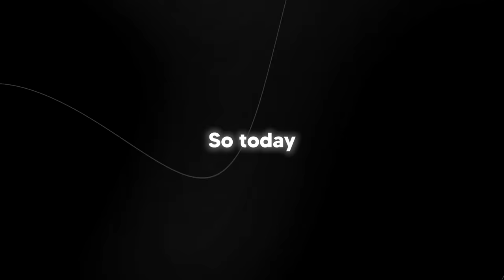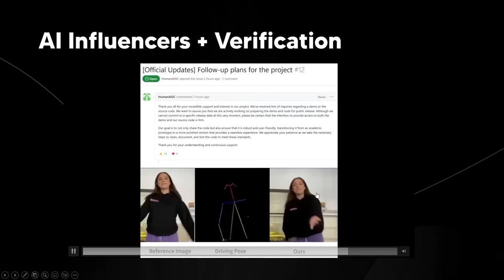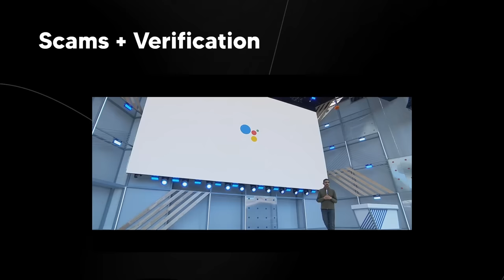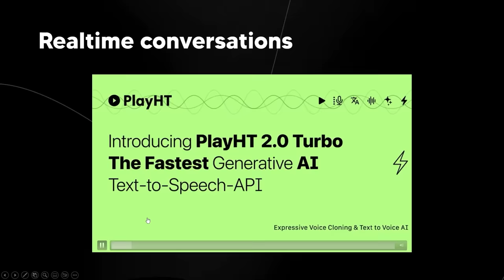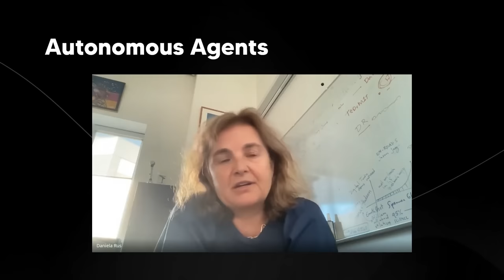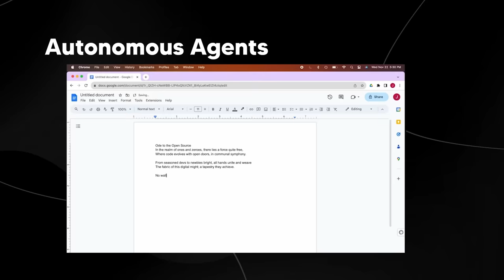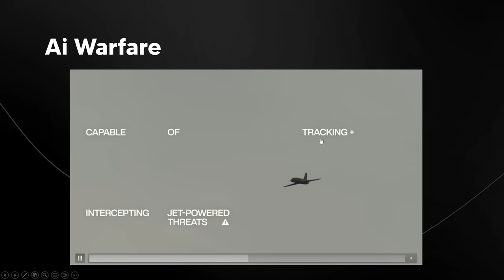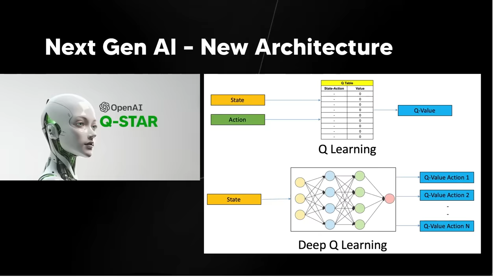2024 AI : 10 Things Coming In 2024 (A.I In 2024 Major Predictions)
2024 AI : 10 Things Coming In 2024 (A.I In 2024 Major Predictions)

💬 Access  GPT-4 ,Claude-2 and more - chat.forefront.ai/?ref=theaigrid
🎤 Use the best AI Voice Creator